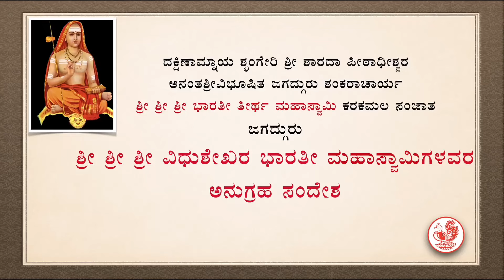ಶಿಷ್ಯ ಸ್ವೀಕಾರ ಮಹೋತ್ಸವ